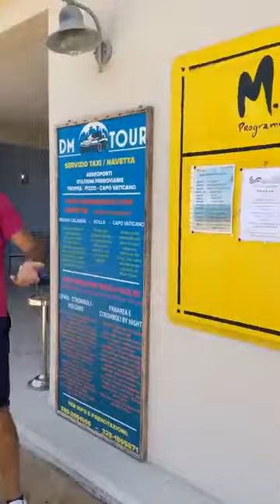Villaggio Borgo Marino Albatros - secondo incontro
Villaggio Borgo Marino Albatros , situato a Zambrone Marina (VV) in Calabria, direttamente sul mare, prenota la Tua vacanza con Noi. Naturalmente al miglior prezzo.
Diretta del 23 giugno 2022